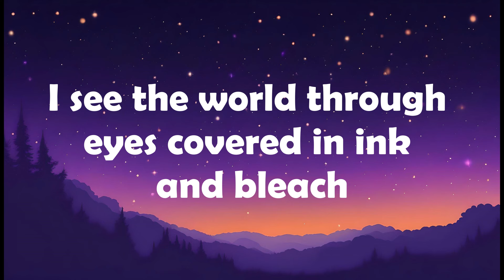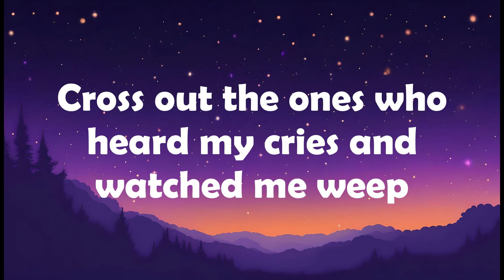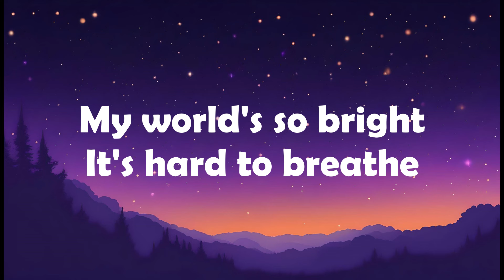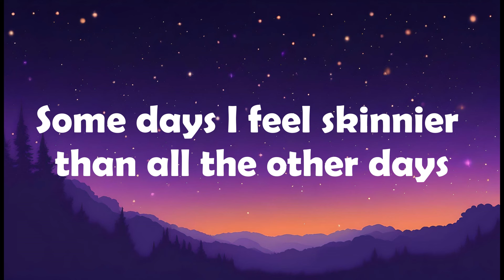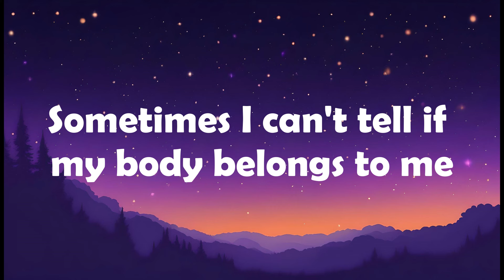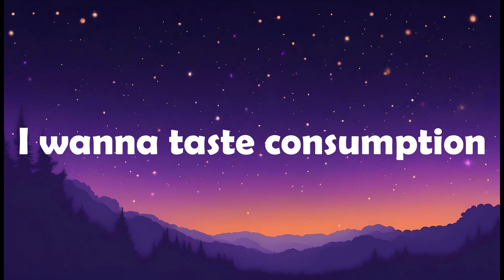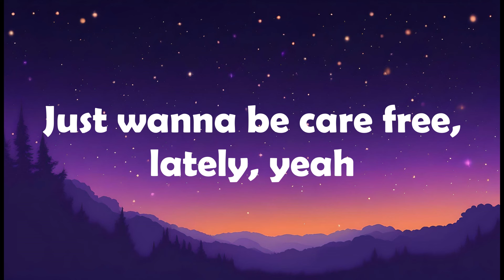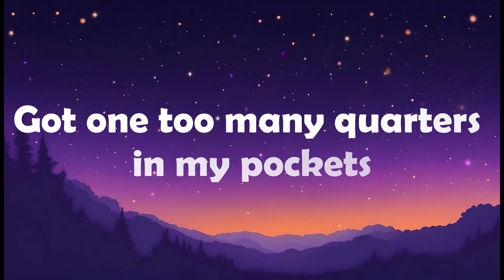Sub Urban - Cradles (Lyrics)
Lyrics.

(Hush)

(Hush)

(Hush)

Just kickin' up daisies
Just trippin' on daydreams
Got dirty little lullabies playin' on repeat